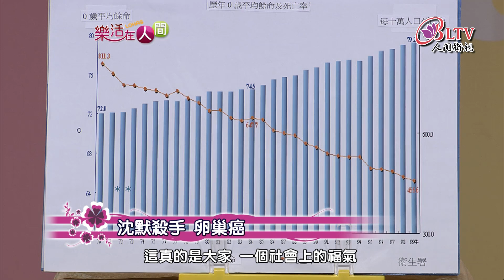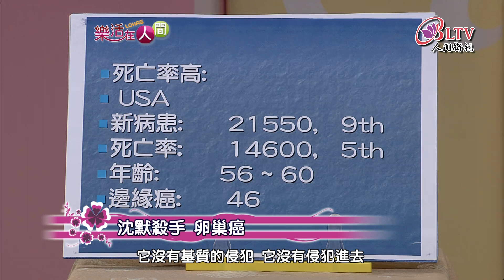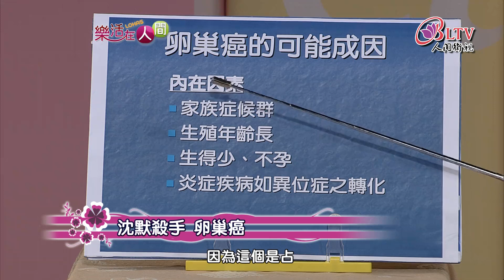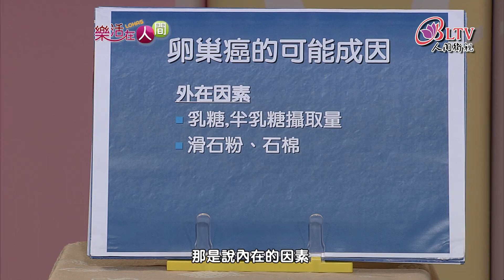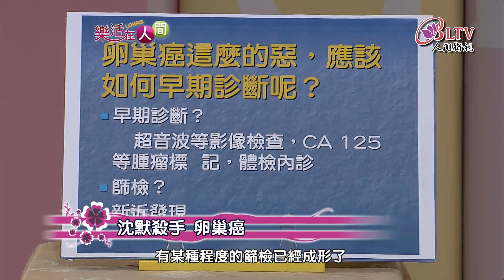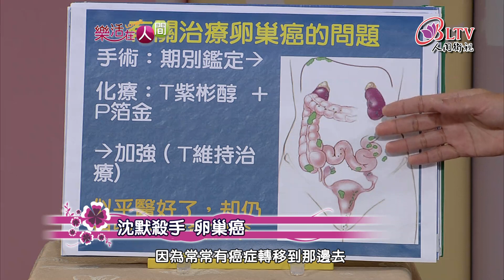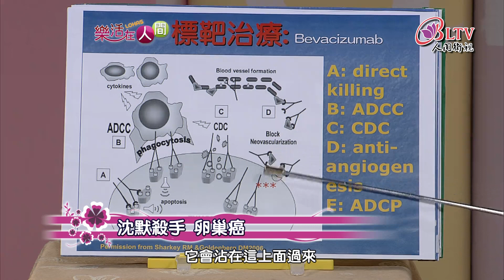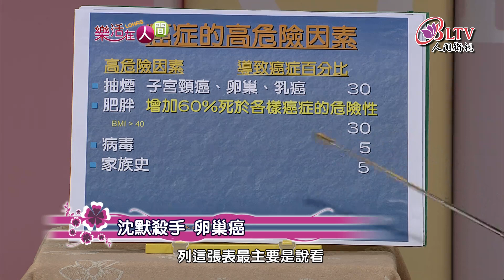樂活在人間159-沈默殺手卵巢癌-袁九重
根據統計卵巢癌佔臺灣地區婦科癌症第三位，在子宮頸癌及子宮內膜癌之後。卵巢癌可發生於任何年齡群，其發生率隨年齡逐年增高，婦女們要如何保護自己免於卵巢癌的威脅呢?